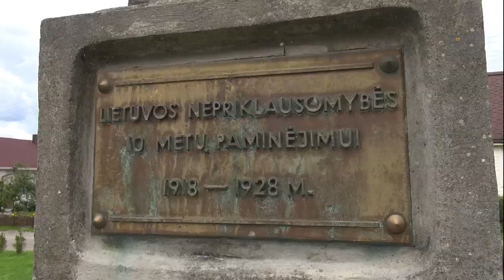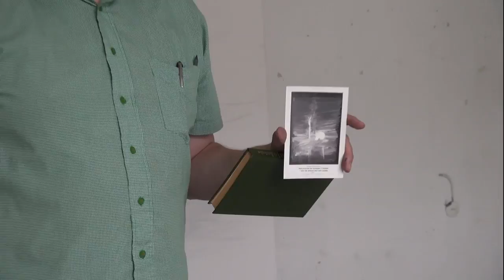VEIDRODIS 10-oji balto vėjo tapybos stovykla Balninkuose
Eugenijaus Ostašenkovo filmas apie tapybos stovyklą VEIDRODIS,  vykusią Balninkuose 2017 liepos 9-23.  Parodos atidarymas įvyko šeštadienį liepos 22d., 17-22 valandą. Liepos 22d., 22-24 valandą ant Alaušų ežero suliepsnojo ugnies skulptūra VEIDRODIS ir buvo atlikta simfonija PASAULIO SUKŪRIMAS. Dalyviai su savo deglais ir muzikos instrumentais (savadarbiais) įsitraukė į veiksmą.
Dalyviai:
Monika Maziliauskienė
Evelina Tamkvaitienė Matusevičiūtė
Alma Veiverytė
Aistė Viršulytė
Kristina Anicca
Povilas Šorys Shore Eaze
Saulius Dastikas
Gustas Jagminas
Romanas Averincevas
Laima Saulutė Vilimaitė
Liutauras Griežė
Žilvinas Landzbergas
Irma Karvelytė
Mantas Maziliauskas
Balninkų miestelio gyventojai
LIETUVOS MENO MOKYKLA Balninkai, Gedimino 10 P.S. "Niekas nėra svarbu, niekas nėra nesvarbu, gyvenimas --- tai šešėlių žaismas, bet veidrodiniai daiktų atspindžiai mūsų sieloje turi gilų, baisų realumą." H.Hesse iš "skaitymai minutėmis"